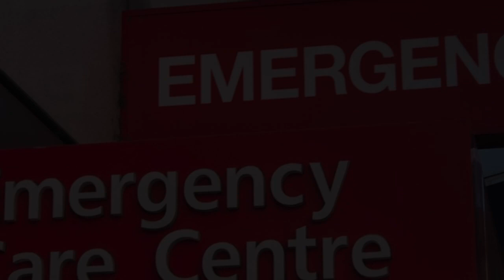Hospital in La Barca, Mexico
Must Watch…. Best Hospitals and Clinics in La Barca

List of Best Hospital and Clinics in La Barca:

Hospital la Divina Providencia
Zaragoza 23

UMF ISSSTE La Barca
Paseo del Río Lerma 173

Hospital de San Vicente
Delgadillo 91

hospital comunitario atotonilco
Calle Cristobal Colón 600

Hospital Jardinadas de Zamora
Dr. Alonso Martínez 687

Hospital Cienega de Chapala
Morelia 236

Hospital San José de Zamora
Private Cristóbal Colón Oriente 320

Hospital Santa Maria
Blvd. Lázaro Cárdenas Nte. 229

UMR IMSS IBARRA
Calle Prol. Ignacio Zaragoza

Hospital Materno Infantil
Children's Francisco Javier Ramirez Acuña 250

Hospital Rural Villamar
Government Carretera, Guadalajara-Morelia

IMSS Hospital General de Zona/MF 6 Ocotlan
Hospital

Hospital Jiquilpan San Rafael
Private N/A, Presidente Lázaro Cárdenas Nte.

Hospital Lázaro Cárdenas
Dr. Miguel Silva Ote. 197

Nuevo Hospital Milenio 2020
Av. Las Palmas No. 206, Col

CENTRO DE SALUD ATOTONILCO
47750, South San Francisco 156

Centro Médico Jiquilpan
Private Calle Octaviana Sánchez Pte 16

Hospital de Especialidades de Sahuayo
Carretera Nacional Sur SN

IMSS
Porvenir, Sin Nombre

Hospital Santa Maria
Madero Sur 749